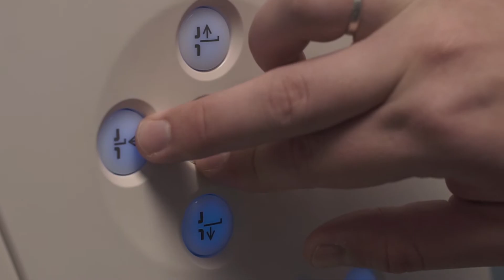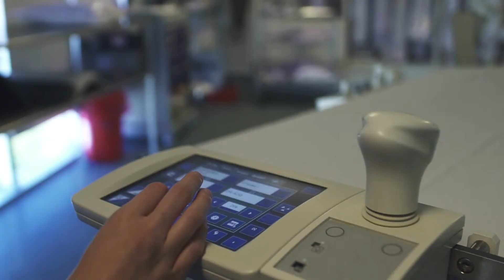INSTITUTO OULTON: TECNOLOGÍA - Cápsula contenido